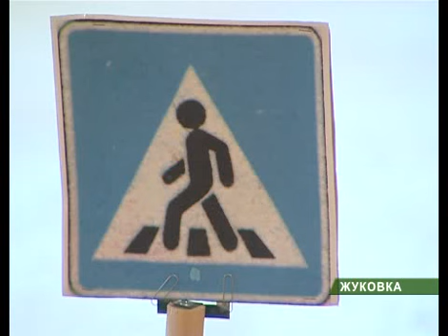Жуковка соревнования_ 09_12_11